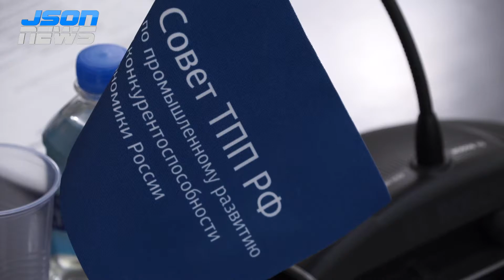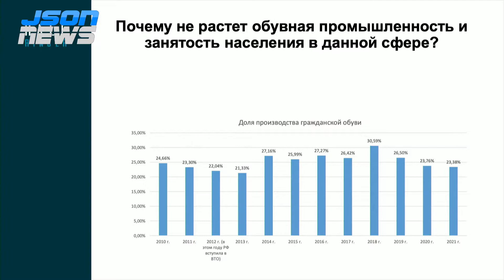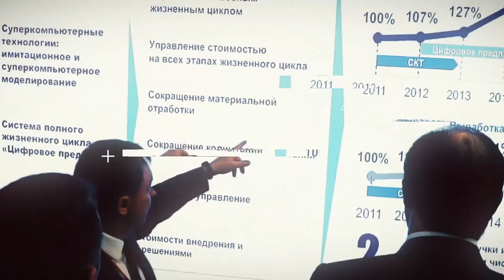Промышленное производство, должно иметь бОльшую налоговую льготу, чем иные отрасли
Бережной Андрей Александрович, основатель и генеральный директор Концерна «Ralf Ringer».
Совет ТПП РФ по промышленному развитию и конкурентоспособности экономики России «Новая индустриализация, как стратегия реагирования на внешние вызовы».
Благодарим за помощь в подготовке и создании материалов PR-службу "Совета ТПП РФ по промышленному развитию".